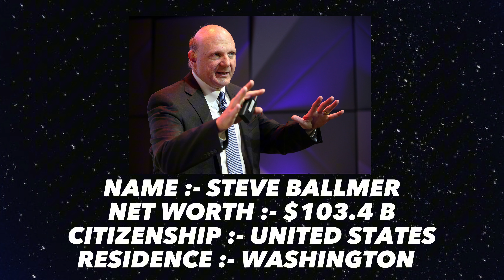TOP 10 RICHEST MAN IN THE WORLD 2023 DATA #920